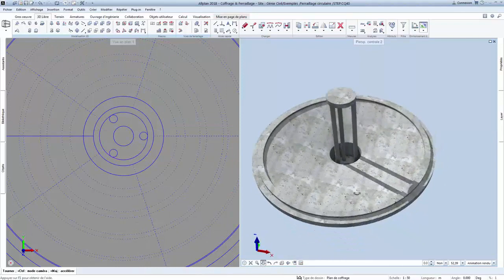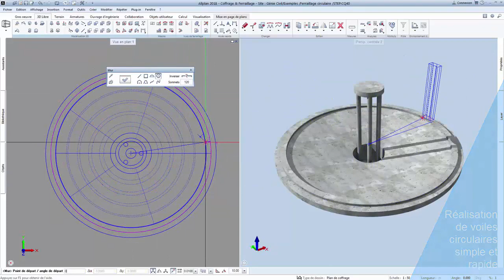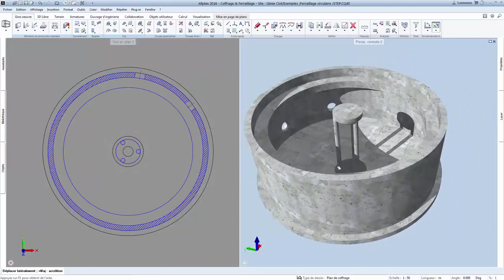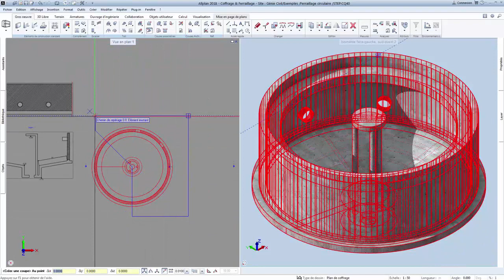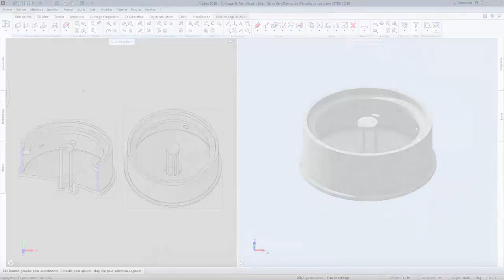Allplan Engineering - Modélisation d'ouvrages circulaires 1/2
Découvrez la souplesse de réalisation d'ouvrages circulaires avec Allplan Engineering ; de la modélisation à la création des différents livrables (plans, quantitatifs), gestion et modifications des réservations.